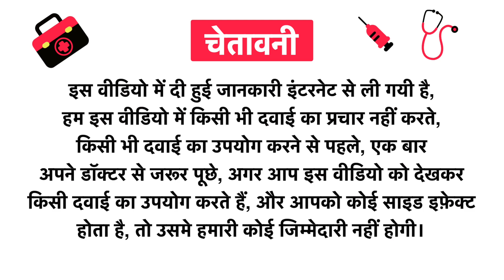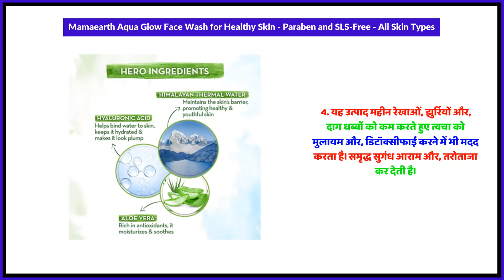Mamaearth Aqua Glow Face Wash for Healthy Skin - Paraben and SLS-Free - All Skin Types Uses in Hindi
Mamaearth Aqua Glow Face Wash for Healthy Skin - Paraben and SLS-Free - All Skin Types Uses in Hindi | Benefits | Side Effects | Dose